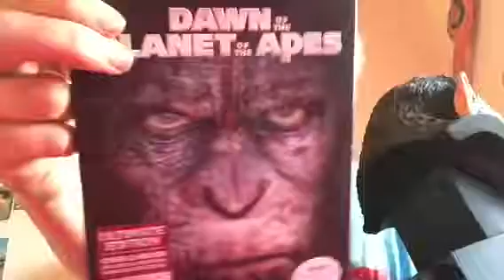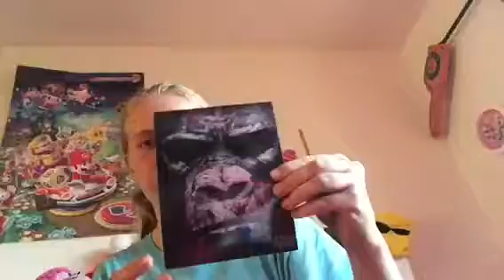Planet of the Apes Marathon!!!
This video was supposed to to be posted a few days ago.